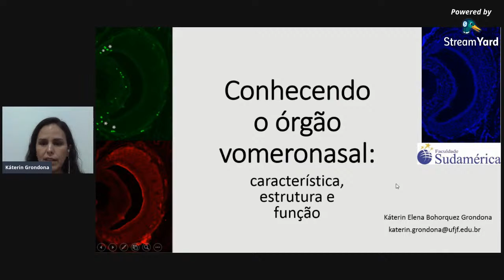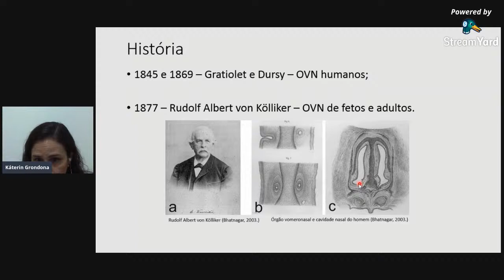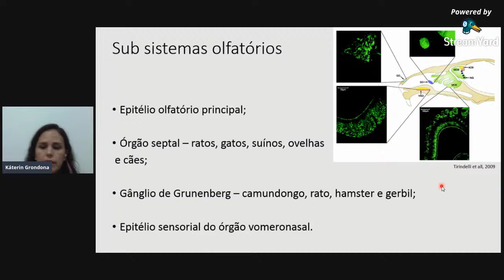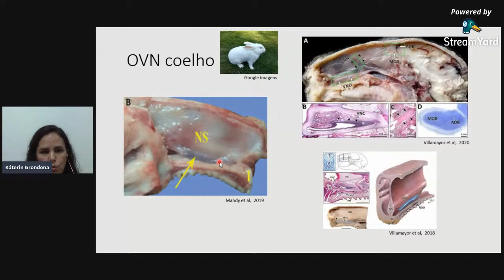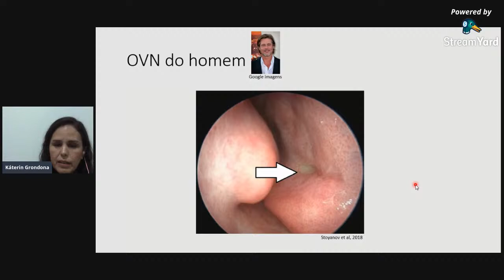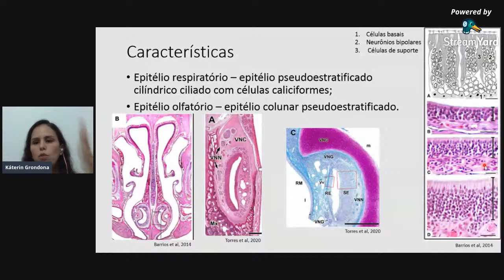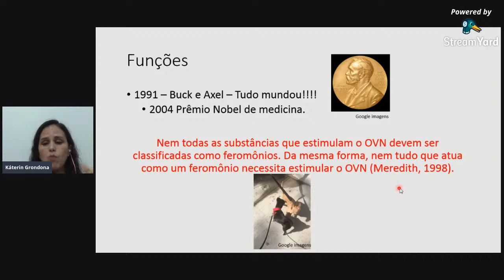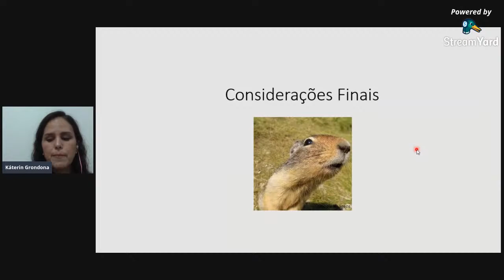2º Dia - Semana Acadêmica de Medicina Veterinaria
19:00 - Conhecendo o Órgão Vomeronasal: Características, Estrutura e Função
Médica Veterinária Káterin Elena Bohorquez Grondona